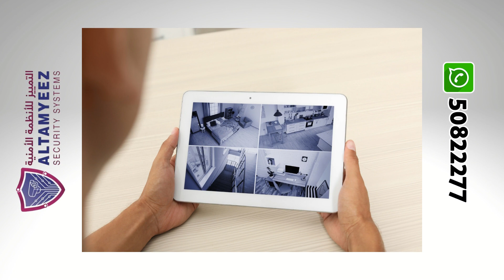outdoor camera wifi Doha Qatar الدوحة قطر